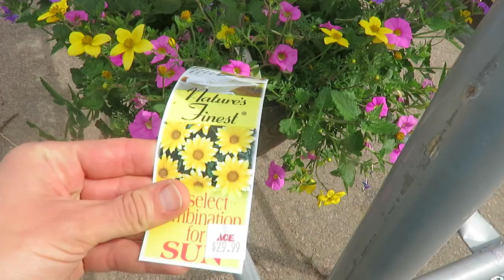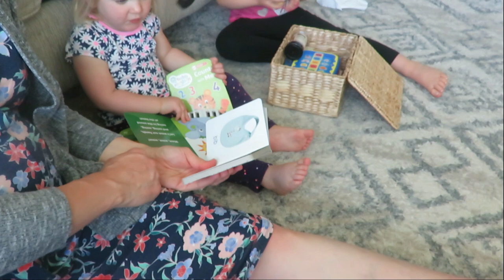Spring garden planting, all the blossoms & keeping routines | Homemaking in the Spring time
200 East Park Ave.